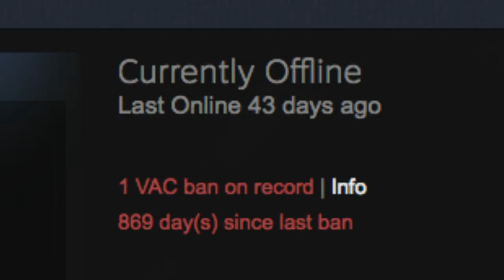Iata vin codati - Colinde pt CS:GO (parodie)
Parodie la Florile Dalbe numai ca e in csgo